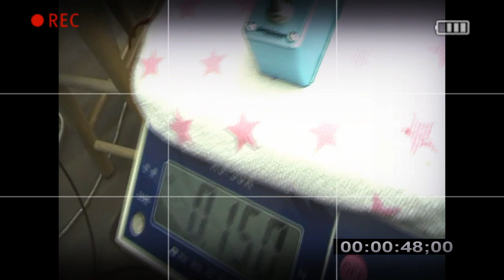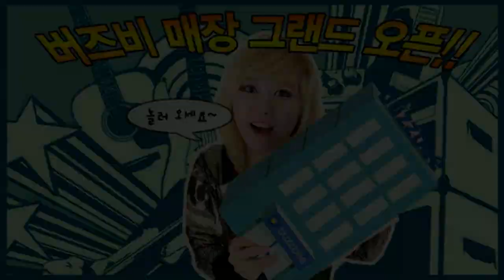Toms Line 이펙터 OCEAN VERB AOV-3